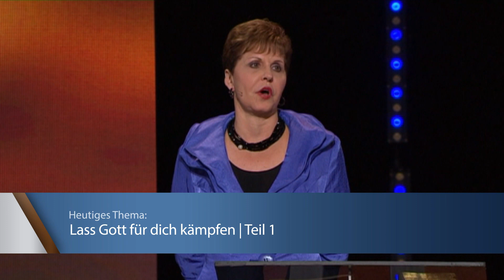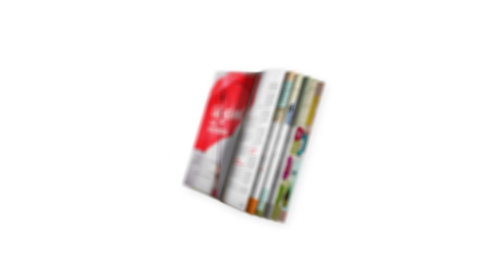Lass Gott für dich kämpfen (1) – Joyce Meyer – Gedanken und Worte lenken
Entdecke heute bei „Das Leben genießen“, welche Verbindung besteht zwischen einer innigen Beziehung zu Gott und den Kämpfen, denen wir uns stellen müssen.